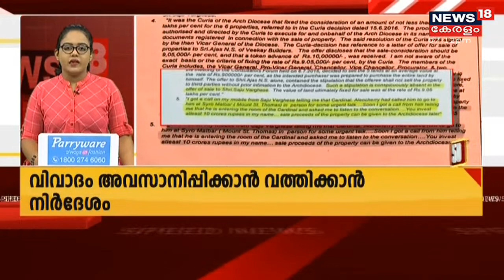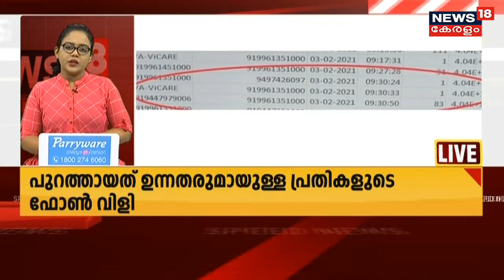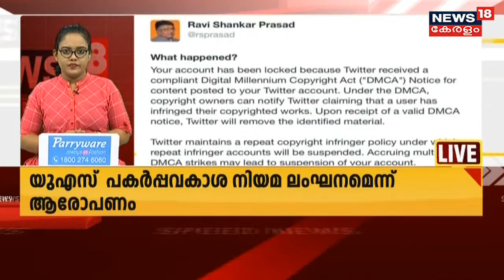Kerala News Updates | വാർത്തകൾ വേഗത്തിൽ - News18 Express @ 7PM | 25th June 2021